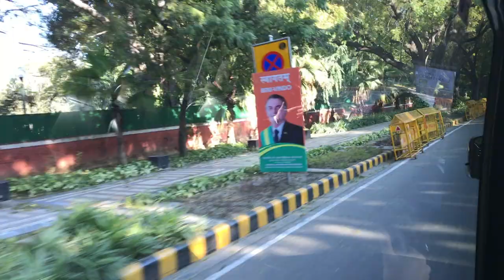Presidente Jair Bolsonaro desembarcou em Nova Deli-Índia na manhã desta sexta-feira 24.01.2020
24 de Janeiro de 2020

BRASIL NA ÍNDIA

Presidente Jair Bolsonaro faz visita de Estado à Índia a partir desta sexta-feira (24)
Ele é convidado de honra nas comemorações do Dia da República indiana, que ocorre dia 26 de janeiro. Há previsão de encontros com autoridades locais e empresários.

No próximo domingo (26), o Presidente Jair Bolsonaro participará, como convidado de honra, das comemorações do 71º aniversário do Dia da República da Índia, em Nova Delhi. Em resposta ao convite do primeiro-ministro Narendra Modi, feito no ano passado, durante a reunião da 11ª Cúpula do Brics, em Brasília (DF), Bolsonaro realizará uma visita de Estado ao país entre os dias 24 e 27 de janeiro.

“O Dia da República é um desfile como o nosso Sete de Setembro, mas absolutamente monumental e que é uma grande tradição indiana e eles chamam um só chefe de estado por ano. Portanto, é uma homenagem muito especial que o primeiro-ministro Modi queria fazer ao nosso presidente e ao Brasil”, explicou o embaixador do Brasil na Índia, André Corrêa do Lago, em entrevista ao Planalto.

No encontro com Modi, durante a Cúpula do Brics, em Brasília, em 2019, Bolsonaro declarou ter identificado a possibilidade de ampliar os acordos comerciais entre os dois países.

De acordo com o Ministério das Relações Exteriores, a viagem do presidente ao país asiático faz parte do esforço feito pelo governo de melhorar o ambiente de negócios, abrir a economia brasileira e aumentar a inserção nos fluxos internacionais de comércio e nas cadeias globais de valor, além de tornar o Brasil mais atraente para investidores estrangeiros em benefício da população.

No dia 25, estão previstos encontros do Presidente Jair Bolsonaro com o primeiro-ministro e com o presidente indiano, Ram Nath Kovind. Os principais temas da agenda bilateral a serem debatidos são comércio e investimentos; cooperação em energia, ciência, tecnologia e inovação, agricultura e defesa; diálogo político e coordenação em foros internacionais.

Créditos do Vídeo: TvBrasilGov - EBC